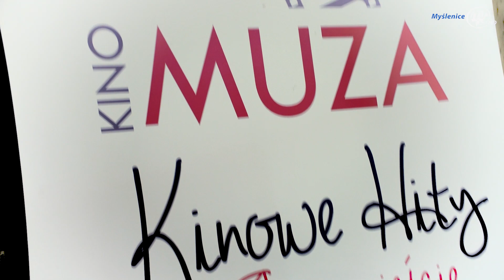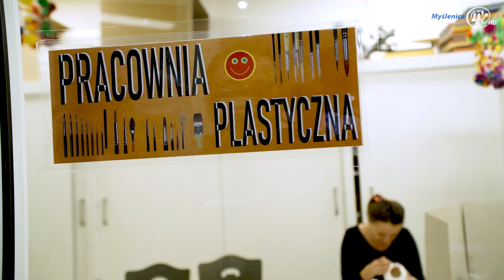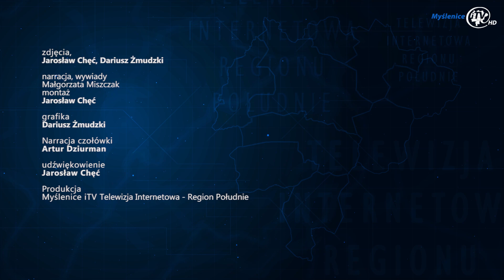Myślenice iTV: Podsumowanie roku 2019 w MOKiS (cz. II)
MOKiS podsumowanie roku 2019 cz. 2